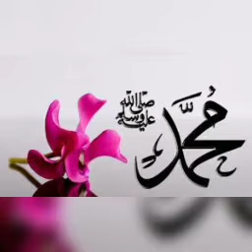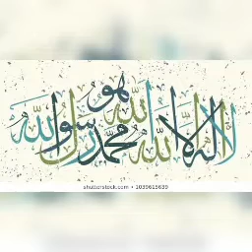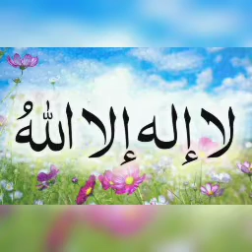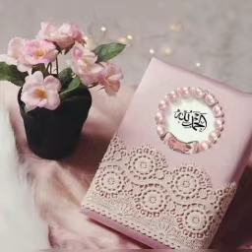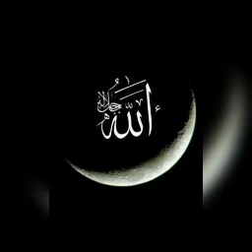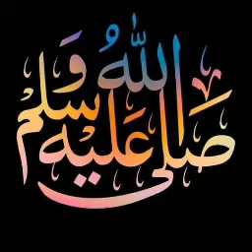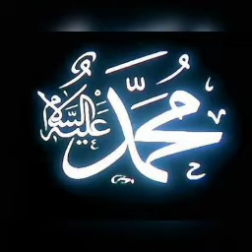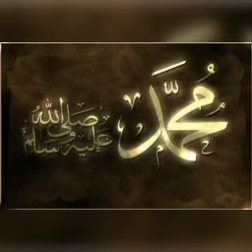#1064 | அறிவை அறிந்து பதில் சொல்வோம் | அல் மஜ்னா டிவி | தமிழ் பயான் | பக்கிர்